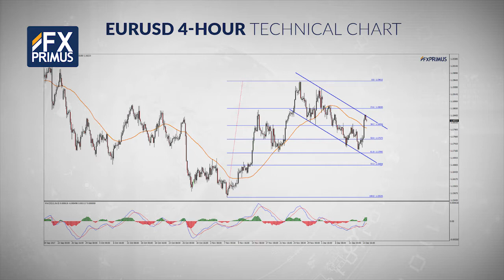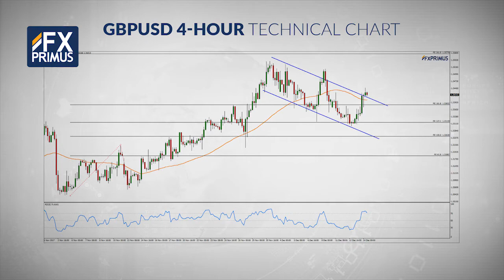FXPRIMUS Daily Market Outlook 14.12.17